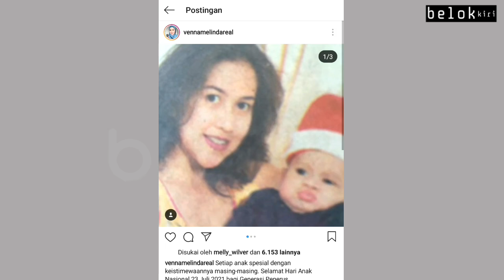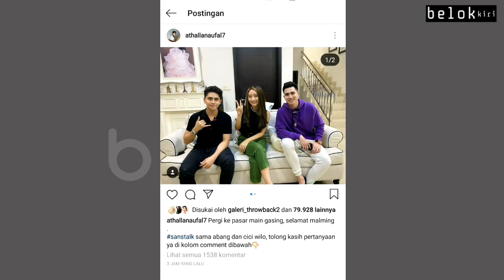RAHASIA VERRELL BRAMASTA DIUNGKAP VENNA MELINDA NATASHA WILONA SEBUT VERRELL BEGINI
Natasha Wilona Dan Verrell Bramasta Hari ini 24 Juli 2021

Momen Natasha Wilona Bertemu Venna Melinda

Verrell Bramasta Natasha Wilona Terbaru

Natasha Wilona Ketemu Ibunda Verrell bramasta Venna melinda

Natasha Wilona Collab Bareng Venna melinda

- Berikut ini daftar artis populer Yang Kami Sajikan update Juli 2021:
Ayu Ting Ting, Raffi Ahmad, Nikita Mirzani, Verrell Bramasta,   Natasha wilona, Nia Ramadhani, Ashanty, Syahrini, Nagita Slavina,  Sule Dan Nathalie Holscher, Aurel Hermansyah, Ruben Onsu, Anang Hermansyah, Krisdayanti, Amanda manopo, Billy Syahputra

- Every Content in this Channel for purpose such as Education, News Report, interpretation